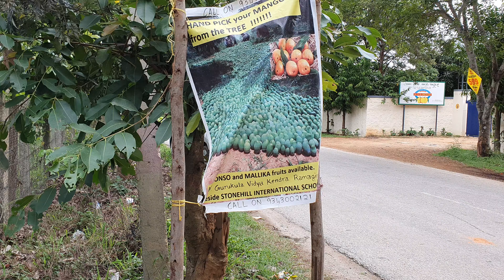mango plucking - Mallika